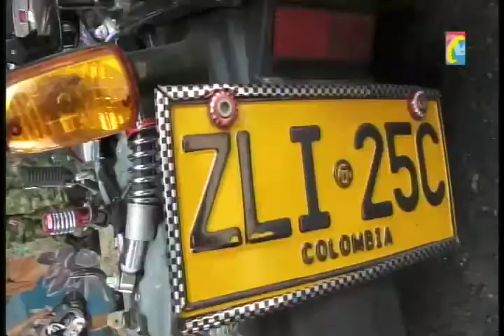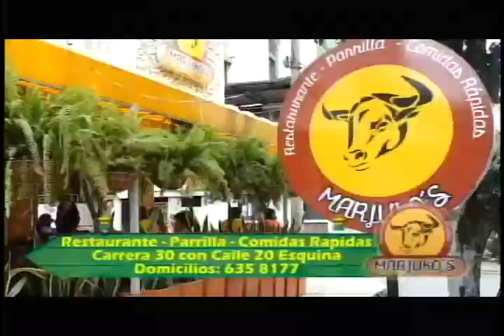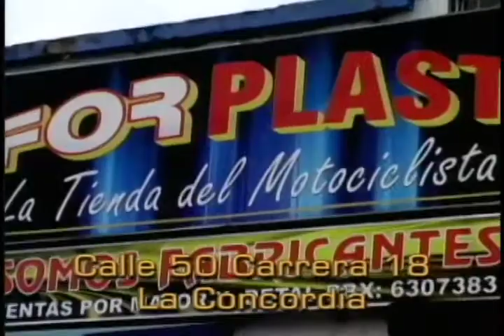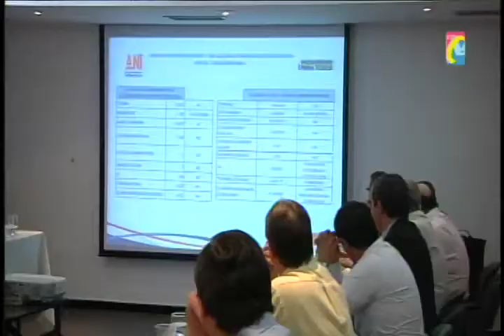Programa IMPACTO jueves 20 marzo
01 2 Heridos por Exceso Velocidad Moto Alto Cilindraje
02 Herido Motociclista cuando Omitió Pare del Viaducto a Conucos. Tenia Soat Vencido
03 Banner Motos y Motos
04 Oficial Edgar Rueda Direccion Transito Bucaramanga, recomienda Respetar Normas transito

05 Vigilancia por Cuadrantes será reforzada con 184 Nuevos Policías segun Ministro Defensa
06 DETENIDO CONTRATISTA Alcaldía Bucaramanga por Carrusel Contratacion Hector Moreno Galvis
07 Mordidas por serpientes Venenosas 2 Niñas campesinas
08 Cucuta 2 Hermanos Capturados por Atracadores
09 Giron, Encontrado cadaver de Mauricio Quesada en canaleta sector el Cocal, Barrio el Poblado

10 Bucaramanga 150 Policías llegan para reforzar seguridad
11 Banner Motos y Motos
12 Alcaldes Floridablanca y Piedecuesta de acuerdo Construir Anillo Vial Piedecuesta Florida Blanca
13 Director Agencia nacional Infraestructura Nueva Via Bucaramanga-Barrancabermeja